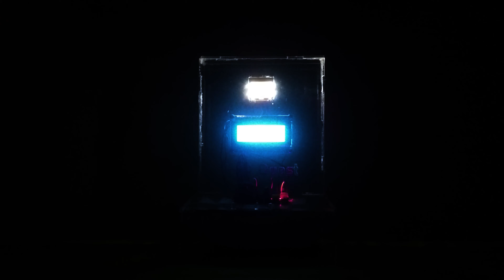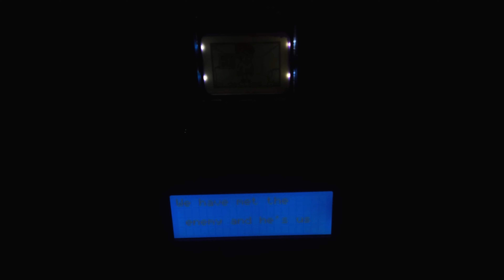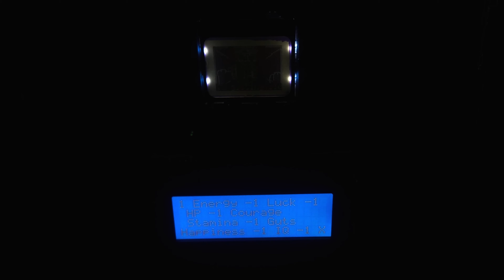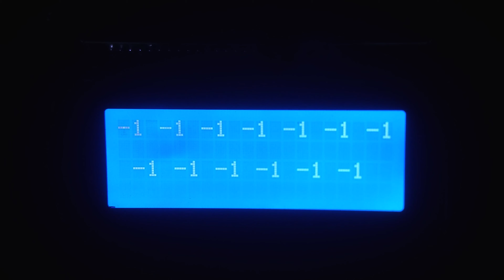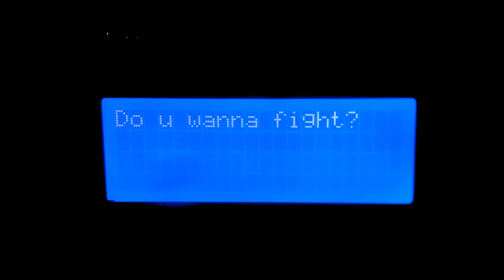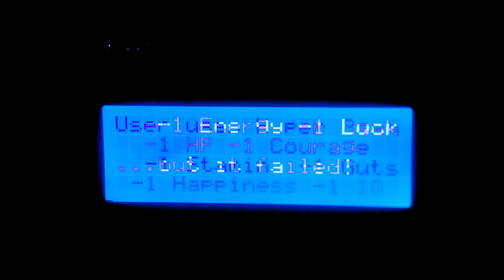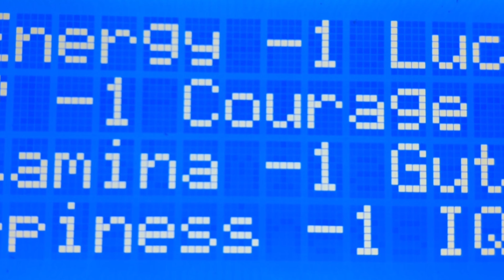(-1) Quest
Si bien, según el criterio de cada quién es discutible que este proyecto sea llamado un videojuego, (-1) Quest surgió para cumplir con las necesidades de representación a través del hardware/software. La documentación completa y conclusiones de mi proceso e investigación para realizar el proyecto se encuentra en este enlace: